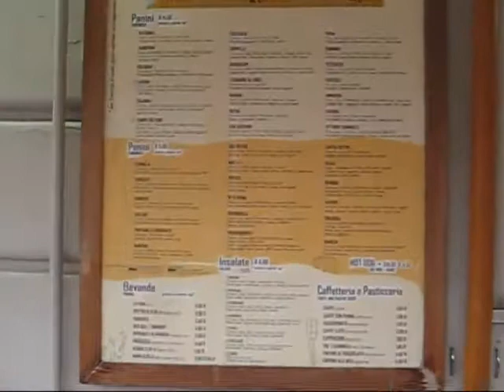[ShowOn.it] - 200gradi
[ 200 Gradi  - Altro ]